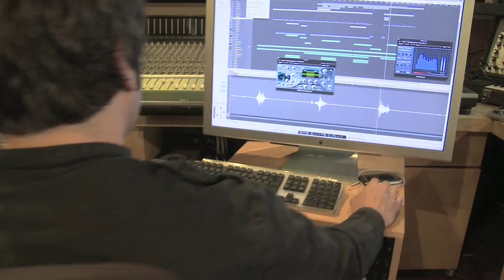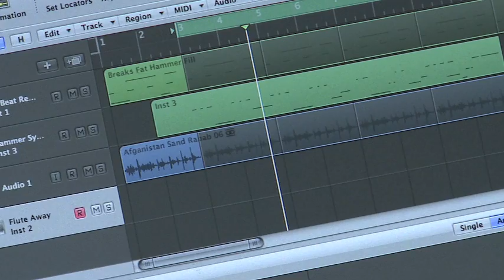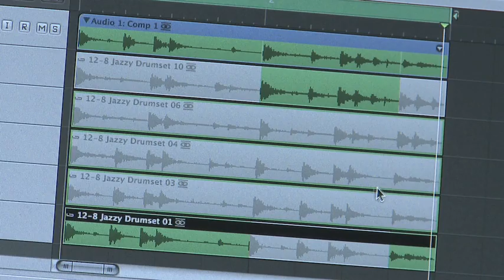Apple Logic Pro Testimonial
Features Rob & Eric of Thievery Corporation discussing with sound engineer Stone Garrett the ins and outs of Apple's product and how it was used on the latest Thievery album